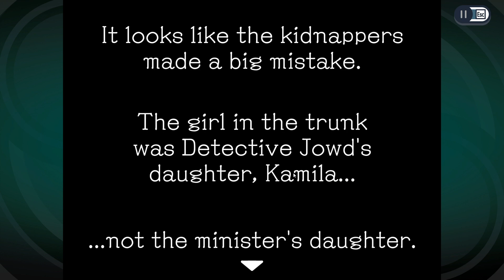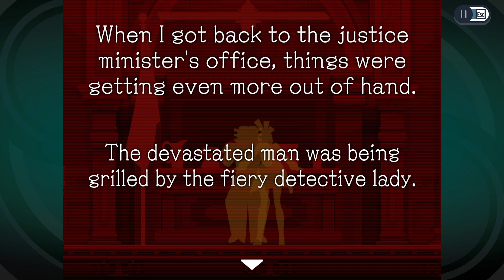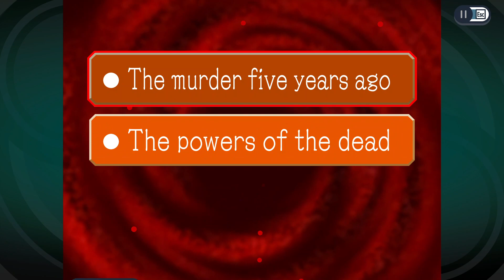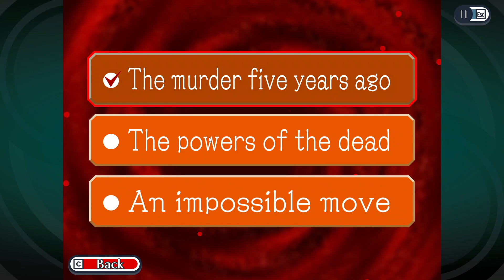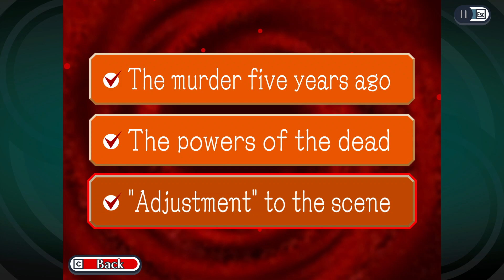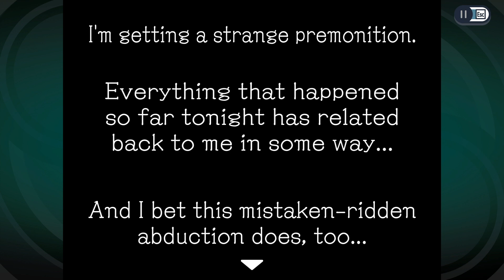Ghost Trick: Phantom Detective: Chapter 12